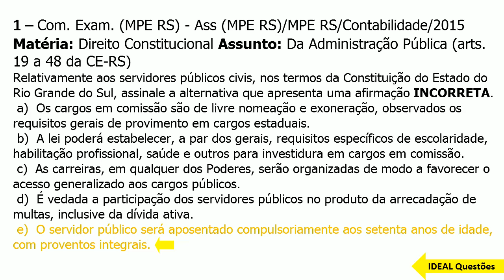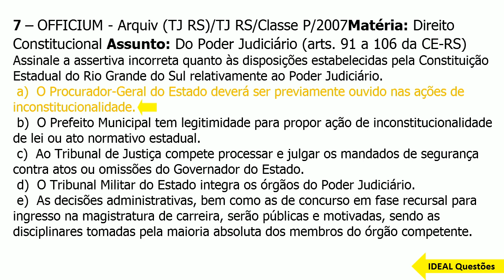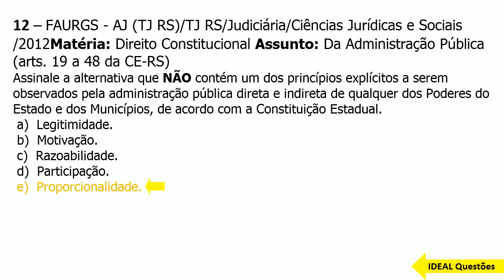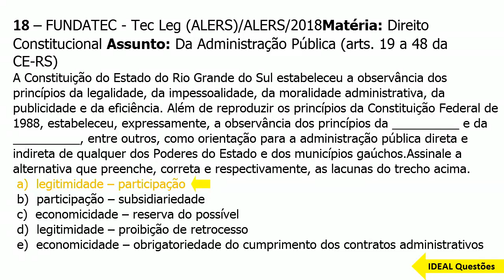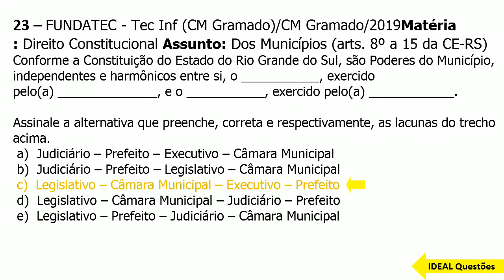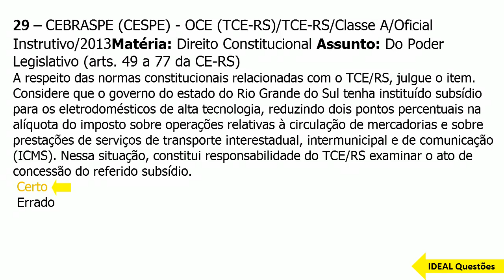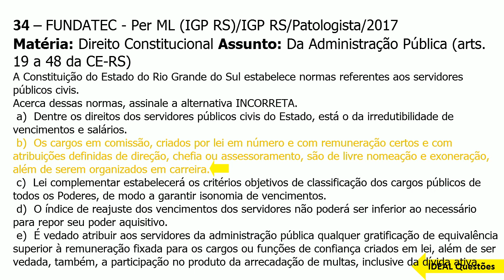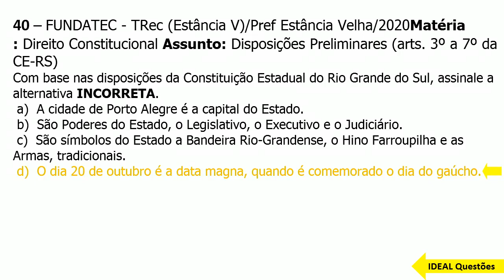SIMULADO SUSEPE RS/2022 - SUPERINTENDÊNCIA PENITENCIÁRIO DO RS - QUESTÕES DA CONSTITUIÇÃO DO RS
IDEAL Questões.

Questões De Concurso - SIMULADO SUSEPE RS/2022 - SUPERINTENDÊNCIA PENITENCIÁRIO DO RS - QUESTÕES DA CONSTITUIÇÃO DO ESTADO DO RIO GRANDE DO SUL  - IDEAL Questões  ...

CONHECIMENTOS ESPECÍFICOS  ..